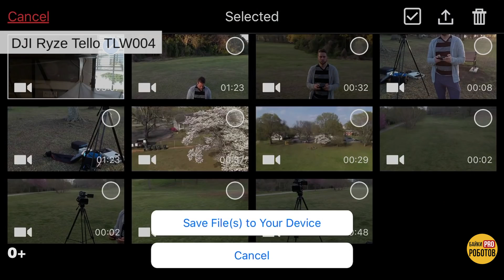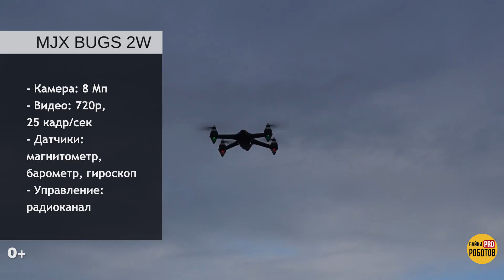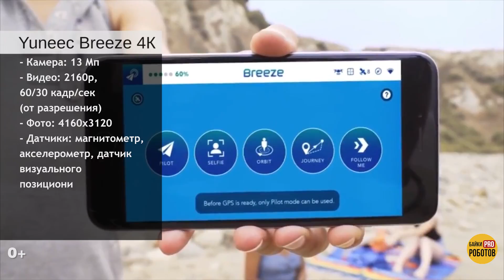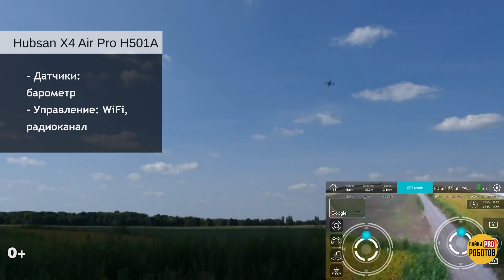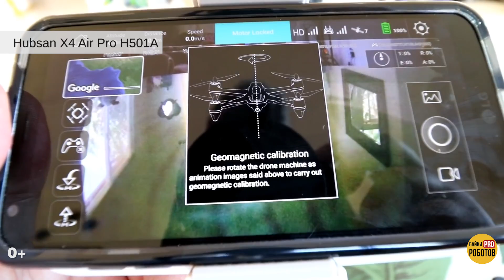ТОП 5 самых дешевых квадрокоптеров 2019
ТОП 5 дешевые квадрокоптеры ТОП самых крутых бюджетных дронов 2019.
ТОП самых крутых дронов. Топ лучших бюджетный дронов от 10 до 30 тысяч рублей. Лучший селфи дрон, лучший гоночный дрон, лучший дрон с камерой, съемки с дронов и лучшие беспилотные летательные аппараты. Только стабильные и надежные квадрокоптеры для новичков.
В этом видео: обзор на миниатюрный дрон DJI Ryze Tello - чем он может удивить, какие у него плюсы и минусы, режимы полета, камера, видео, отзывы и нюансы и почему он лучший дрон для новичка.
MJX BUGS 2W - квадрокоптер с GPS, крутым дизайном и множеством режимов. На нем можно обучаться пилотированию и снимать видео с высоты облаков.
Гоночный дрон Walkera F210 3D - идеальный квадрокоптер для начинающих пилотов дрон-рейсинга. Всего плюсы и плюшки, а также нюансы управления.
Yuneec Breeze 4К - достойный селфи-дрон в своей ценовой категории. Это дронм с отличной стабилизацией и целым радом интересных возможностей.
Дрон Hubsan X4 Air Pro H501A с GPS модулем и качественной FPV-камерой. Крутой квадрокоптер с камерой, но, к сожалению, не без недостатков.
Бонус - немного честных отзывов про дрон XIRO EXPLORER V. Все это коротко, по делу, интересно и просто. Хочешь купить квадрокоптер с али или в любом интернет-магазине, знай, чего ожидать от этих моделей!